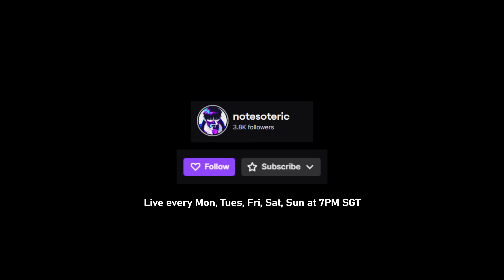Riot Made A HUGE Mistake Buffing Yoru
I'm just an Immortal Yoru Main making content for you guys to learn from! I appreciate even the slightest bit of support ❤️
Editing: Me
Thumbnail Artist: Me